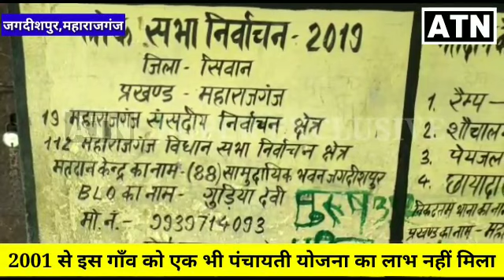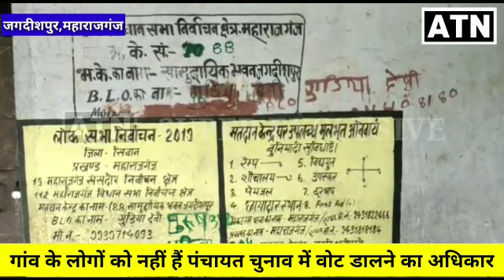क्या कसूर है इस गांव के लोगो का,क्यों हो रहा है इनके साथ सौतेला व्यवहार?-ATNLIVE.IN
REPORTED BY: शिवम कुमार